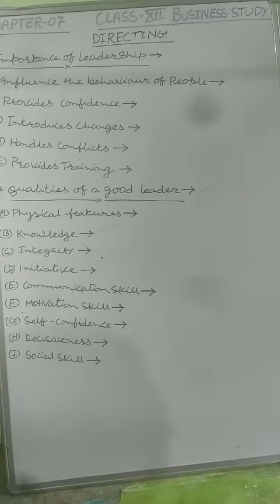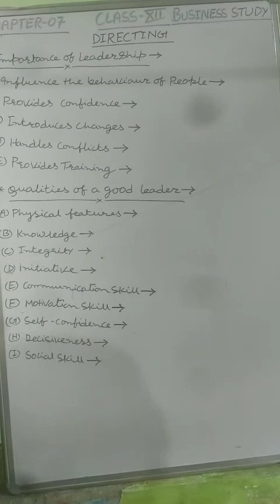Class-12, Commerce, Sub- B.S., Directing, Part-7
Manoj guru ji